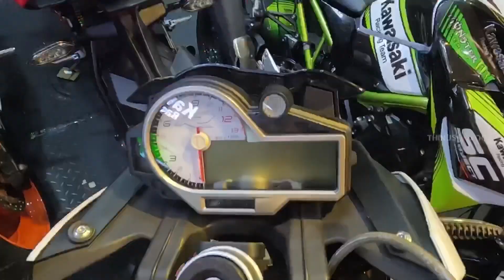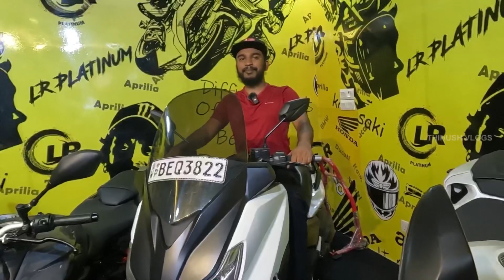🇱🇰 First Triumph Rocket 3R Bike In Sri Lanka